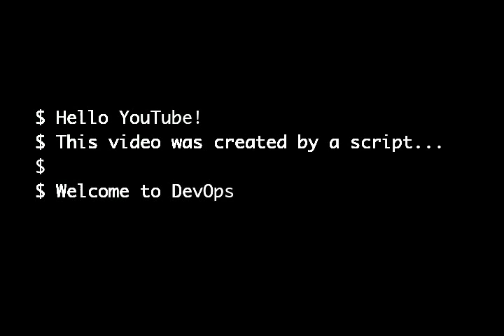Hello Youtube! (AUDIO & VIDEO generated and uploaded with python)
This video was created (and uploaded) using:

- Python
- OpenCV
- gTTS
- ffmpeg
- The YouTube API